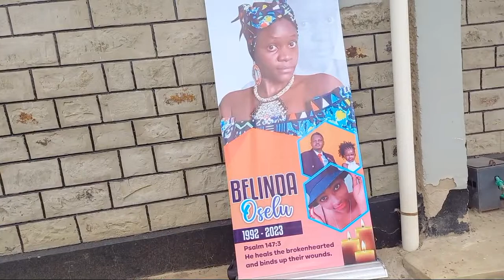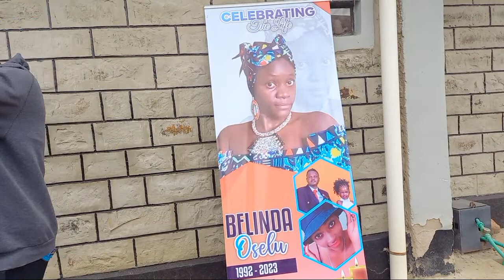BELINDA SISTER TO LATE BABA MONA BURIAL | BELINDA SEND